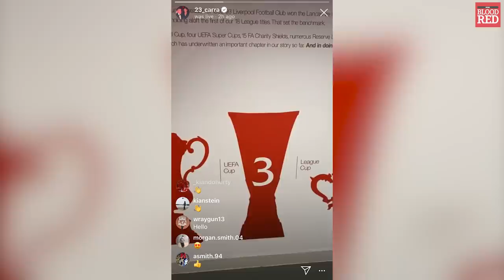Jamie Carragher RUDELY interrupted by Gary Neville in Liverpool tunnel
Liverpool legend Jamie Carragher is rudely interrupted by Manchester United great Gary Neville while filming ‘The Walk of Champions’ wall inside the Anfield tunnel.

Carragher broadcasted the footage on his Instagram page before Sunday’s encounter between the great rivals, which Liverpool won 2-0 to go 16 points clear at the top of the Premier League.

credit: @23_carra